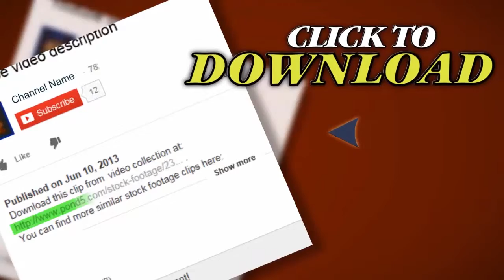Safe Hd720. Stock Footage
Thank you for visiting our page Safe Hd720. Stock Footage"